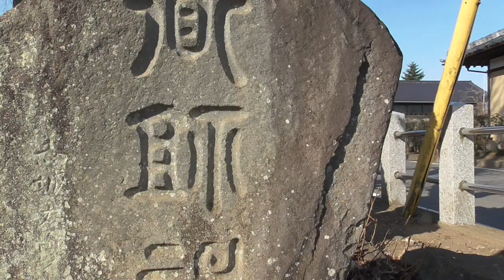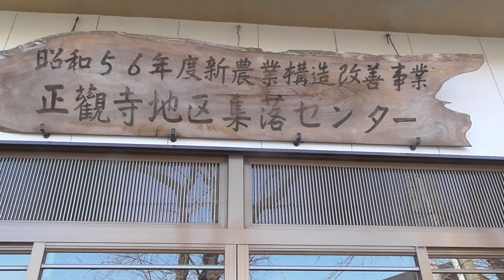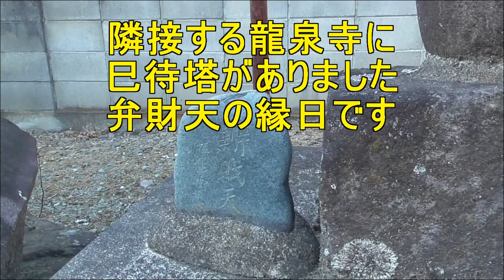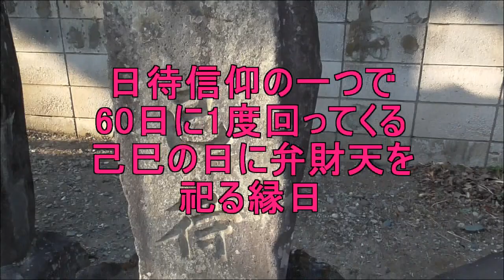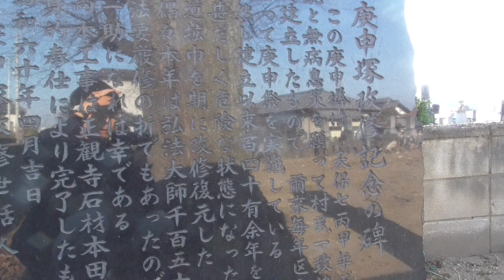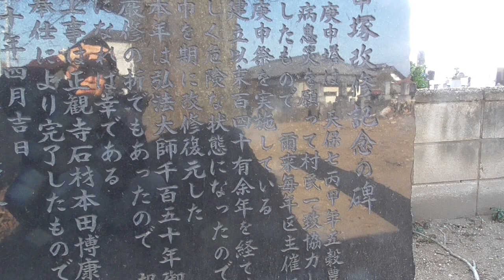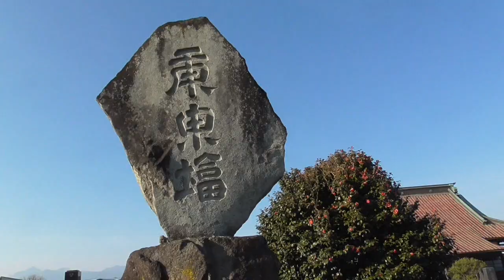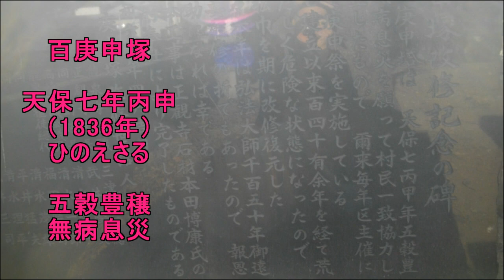諏訪神社と龍泉寺・・高崎市/群馬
偶然見つけました。初めての紹介です。